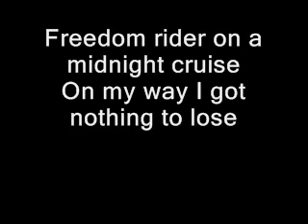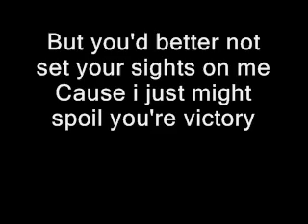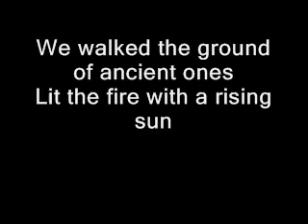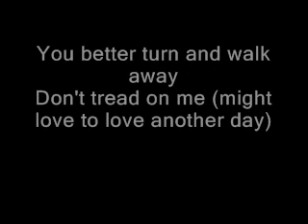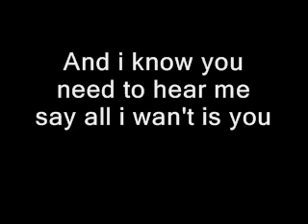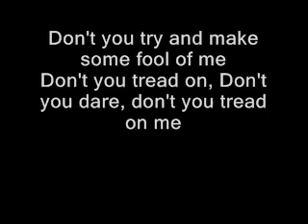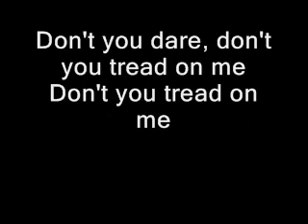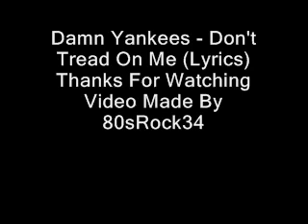Damn Yankees - Don't Tread On Me (Lyrics)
Damn Yankees - Don't Tread On Me (With On Screen Lyrics)